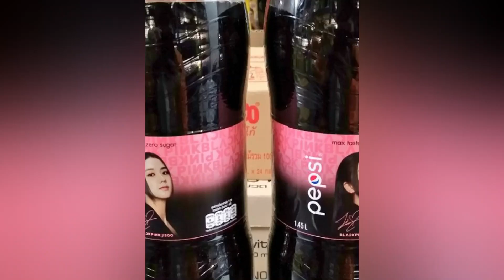Pepsi Max เปิดตัวกระป๋อง BLACKPINK ลายที่ 3!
Pepsi Thailand has just unveiled the third design of the new Pepsi Max package with Blackpink (블랙핑크) member's photos. Jisoo (김지수) has been released first then, Jennie ( 김제니) and Rosé(로제). Next up will be Lisa!

In this video, I would like to share fans' tweets as they found their K-pop idols on Pepsi cans and bottles.

Thanks for good moments from Pepsi and BLINKS Thailand!